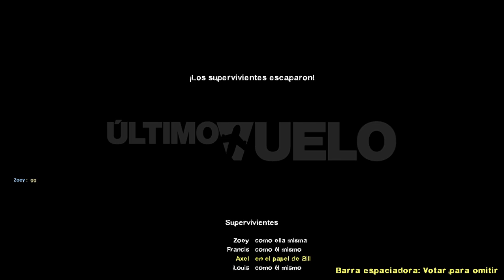Left 4 Dead 2 | Dead Air (Gameplay Walkthrough)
- Nothin' in here.